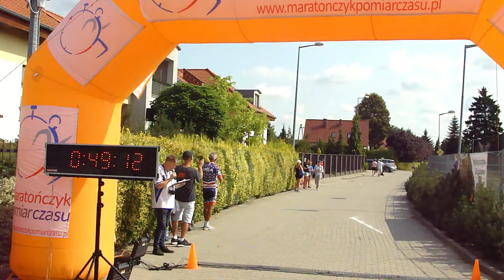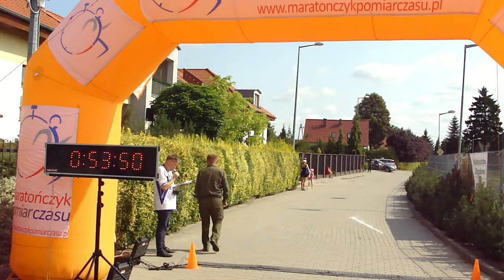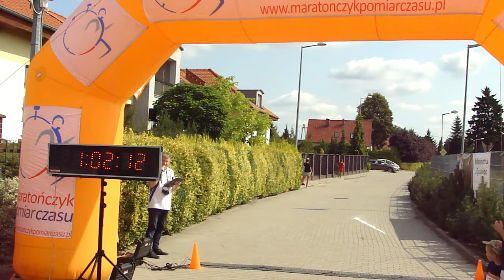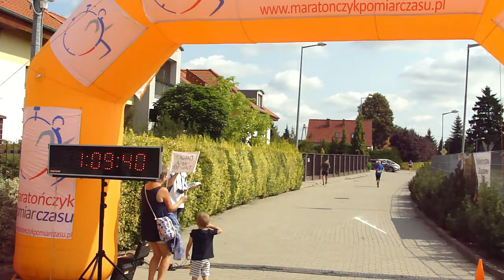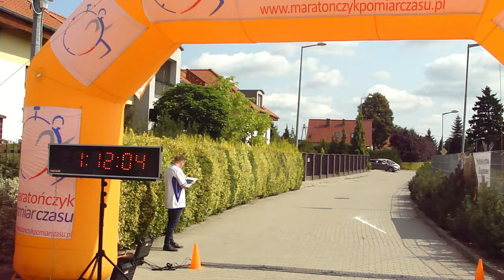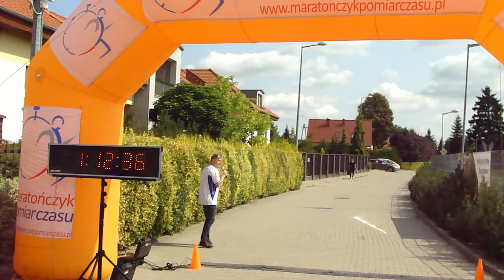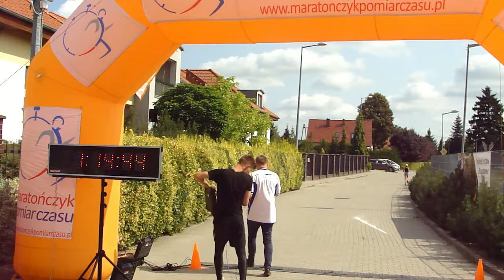XIV „DZIESIĄTKA” LASÓW BOGDANIECKICH - meta